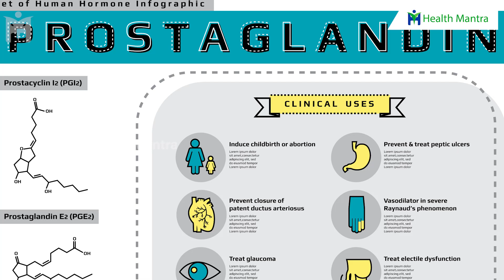Pain | బాడీలో ఎంత నొప్పి వచ్చినా! ఈ పెయిన్ కిల్లర్ ఒక్కసారి వాడండి | Dr Manthena Satyanarayana Raju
Pain | బాడీలో ఎంత నొప్పి వచ్చినా! ఈ పెయిన్ కిల్లర్ ఒక్కసారి వాడండి | Dr Manthena Satyanarayana Raju | HEALTH MANTRA